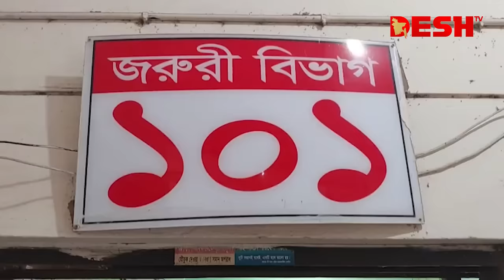ব্রাহ্মণবাড়িয়ায় দুই পক্ষের সং'ঘ'র্ষে আহত ১০ | Brahmanbaria News | Desh TV